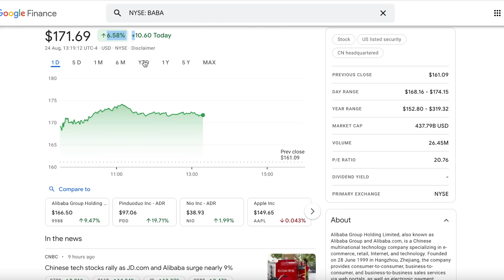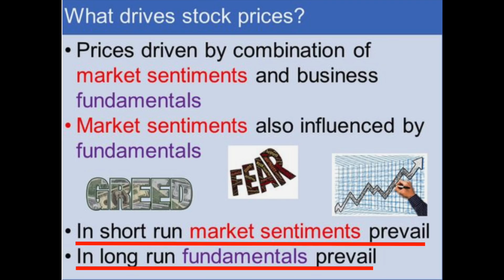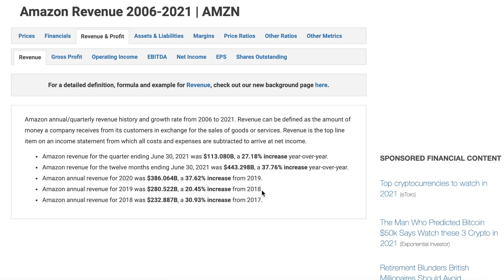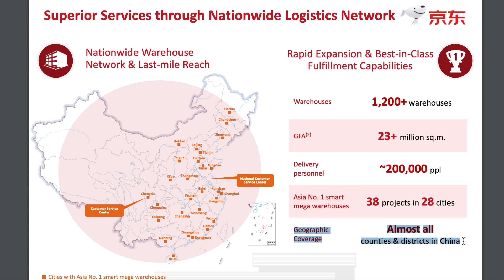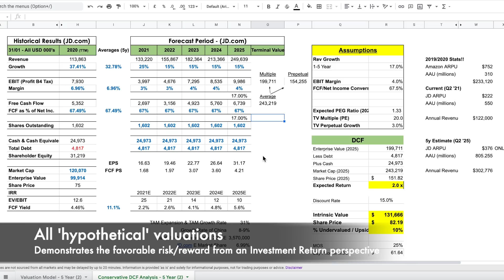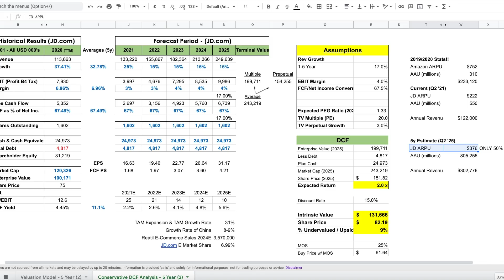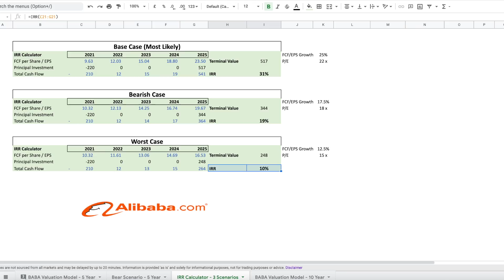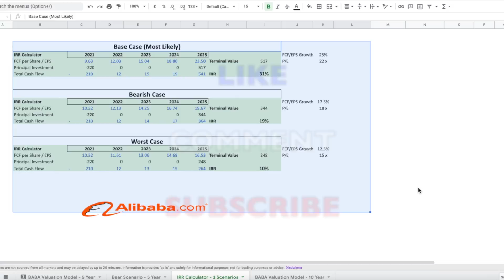Time to Buy China Stocks?? Alibaba, JD.com, Tencent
China tech stocks are flying! (for the first time in months..) We'll discuss why this is and more importantly, why I think it is important for the long term outlook.

If the link doesn’t work for whatever reason you can browse the benefits/page by searching my name.